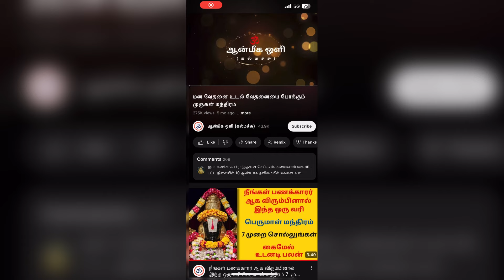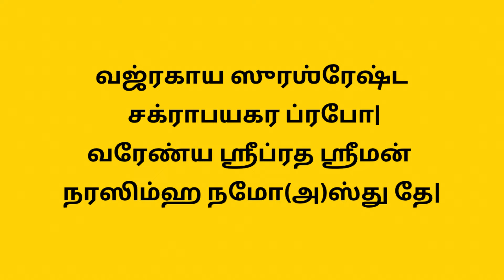காலையில் எழுந்ததும் சொல்லவேண்டிய சக்திவாய்ந்த நரசிம்மர் மந்திரம்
ஆன்மீக ஒளி கல்மச்சு. aanmeega oli. aanmeega oli kalmachu. நரசிம்மர் மந்திரம். நரசிம்மர் வழிபாடு. எதிரிகள் தொல்லை நீங்க. எதிரிகளை ஓட ஓட விரட்டும். Anugraham sengalipuram.